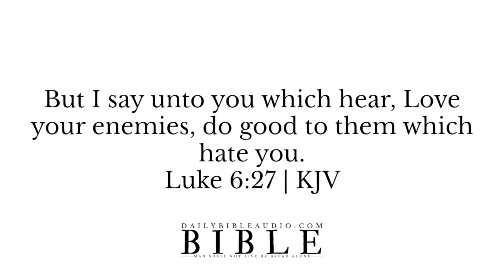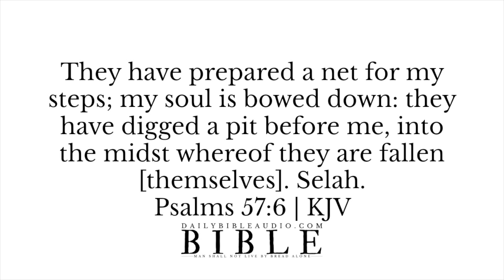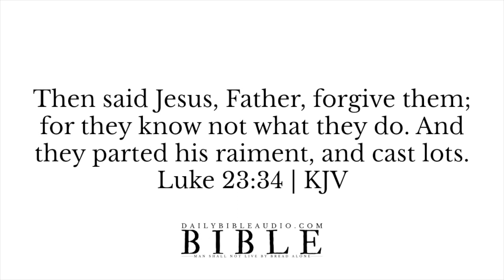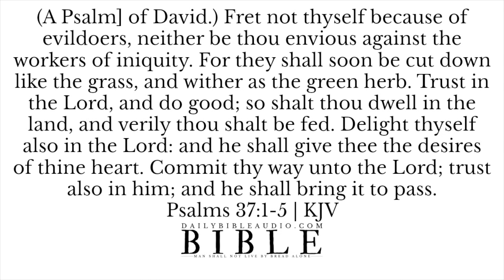Bible Verses For Enemies | What Does The Bible Say About The Enemy | Powerful Enemy Verses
Bible Verses For Enemies | What Does The Bible Say About The Enemy

All I ask you to do is to listen to me read the Word of God about enemies or turn off the audio and read it for yourself.

Please continue to let God's Word about enemies to take root in your heart.

God's Word about enemies promises powerful protection from a spiritual, as well as natural, enemy. The unjust will not prevail against a Believer. Throughout Psalms we can see deliverance and encouraging scripture verses about victory in warfare! Evil will not win against God's love for us. The battle is the Lord's!